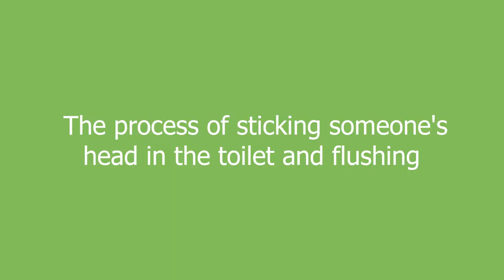swirly meaning and pronunciation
The process of sticking someone's head in the toilet and flushing

swirly definition by Urban Dictionary